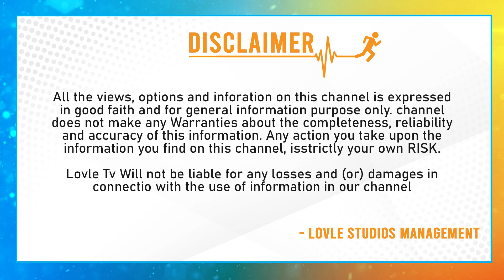సాలార్ క్రేజీ న్యూస్ - Shruti Haasan Completed His Part Shoot in Salaar Movie || Prabhas || Lovle Tv